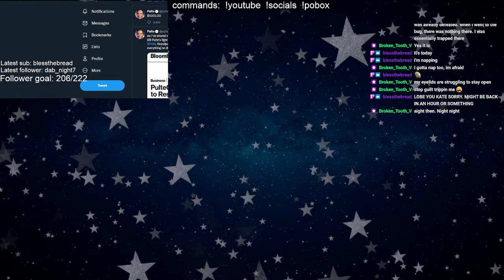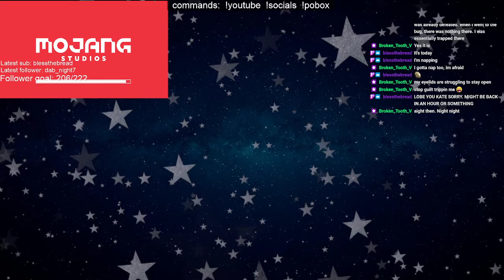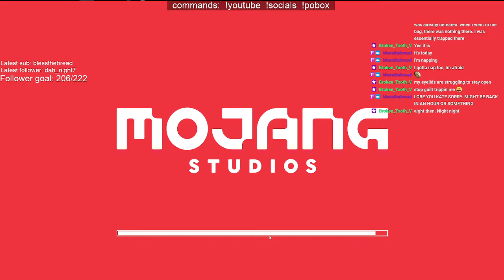Hunting Llamas.. then THE BACKROOMS | SwanStar SMP Ep20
Streamed live on Twitch:  2022

 MINECRAFT 1.18 Java